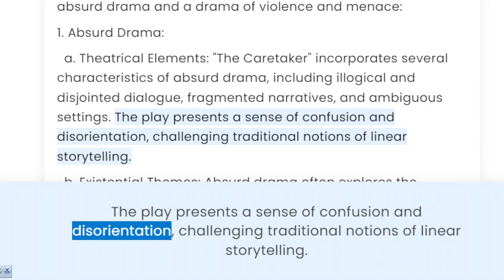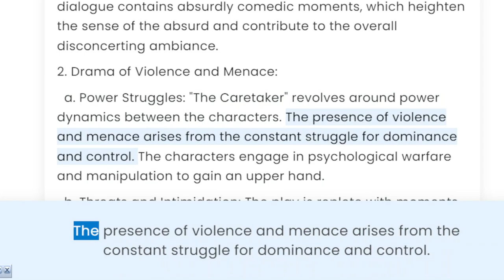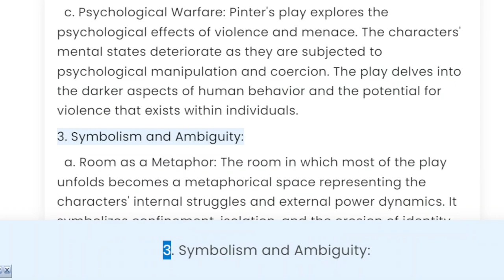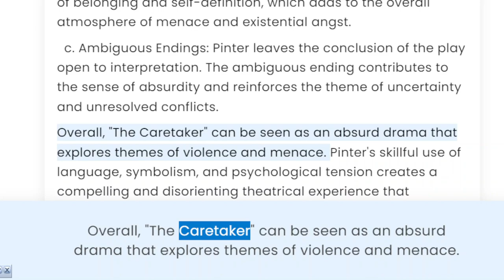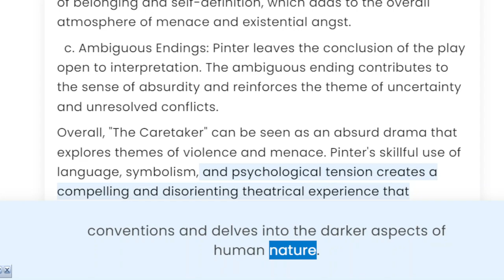The Caretaker is an absurd drama. - Harold Pinter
Title: Unveiling the Absurdity: Analyzing "The Caretaker" as a Drama

Description:
🎥 Dive into the realm of absurdity with me as we dissect and discuss the enigmatic play, "The Caretaker." 🎭 In this video, we explore the surreal and thought-provoking elements that define this theatrical masterpiece, penned by the renowned playwright Harold Pinter. Join me on a captivating journey through its intricate characters, bewildering dialogue, and perplexing plot twists. 🌌 Let's unravel the layers of absurdity woven within this timeless drama and uncover the hidden messages that lie beneath its surface. Get ready for a mind-bending exploration that will leave you questioning reality and challenging your preconceived notions. 🤯